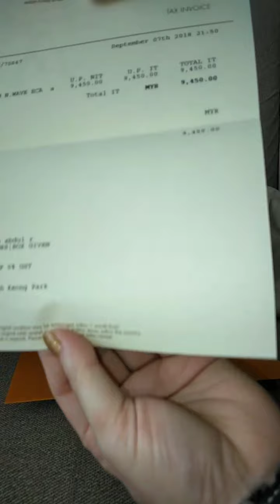My New LV Bag..New Wave Chain Bag MM